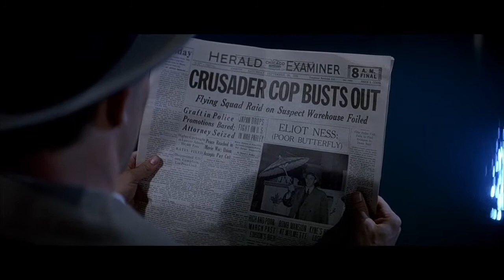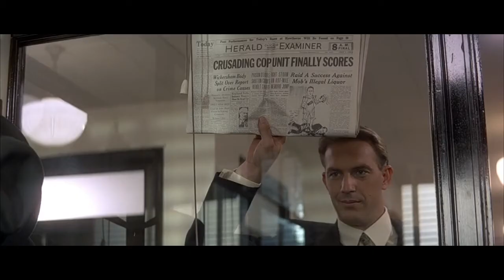Postmodern Jukebox ft. Robyn Adele Anderson - “Gangsta’s Paradise”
Movie:
The Untouchables (1987)